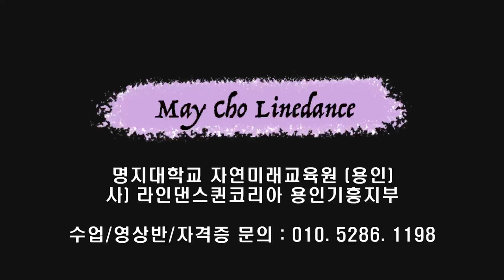Love Don't Let Me Go Line Dance (High Improver: Wil Bos) - Tutorial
Count : 32
Wall : 4
Level : High Improver
Choreographer : Wil Bos (NL) - May 2023

* 영상반
목 : 3시 ~ 5시 팀 써니
금 : 1시 ~ 2시 팀 카멜리아
화 : 1시반 ~ 2시반 팀 히어로 (임영웅 작품만~영웅시대 오세요~~)